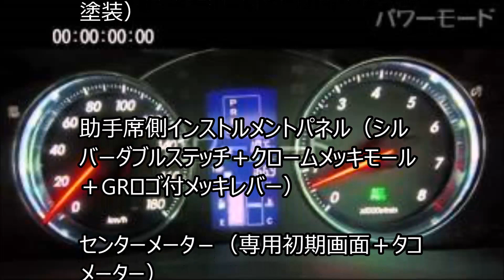トヨタ 新型 マークX GR スポーツ スポーツモデル追加 2017年8月発売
LINE@でお役立ち情報配信中！LINE@のご登録はこちらから
★スマホの方は、こちらをワンクリックすると、
LINE＠に無料で登録ができますyoutube稼ぎ方実践マニュアル　（無料プレゼント）　　　　　　　　　　↓↓
(ID検索の場合は）@wqd0502j